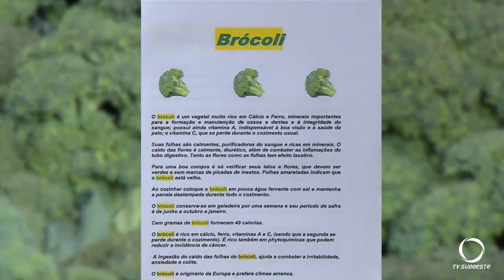Produção de Brócolis transforma vida de família do interior de Pato Branco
Agro: O brócolis é bastante consumido. Em Pato Branco um casal produz o vegetal há 4 décadas.